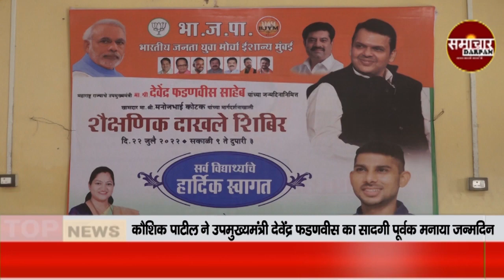Devendra Fadnavis : उपमुख्यमंत्री देवेंद्र फडणवीस के जन्मदिन पर शैक्षणिक दाखिले शिविर आयोजन